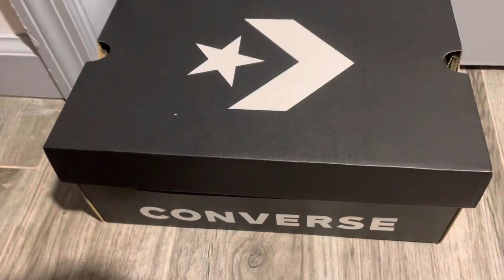Unboxing the Chunk Taylor All Star Move Platform Seasonal Color -Brazil Nut/White Color Converse